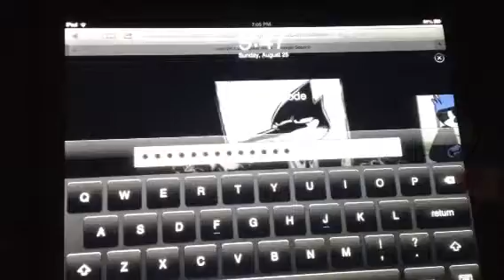Minecraft review p.t 2 first night